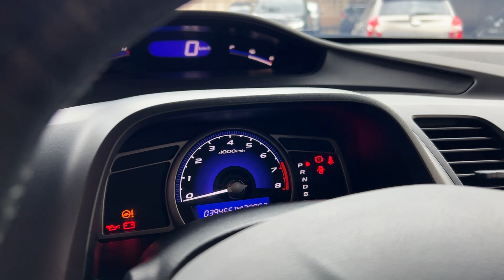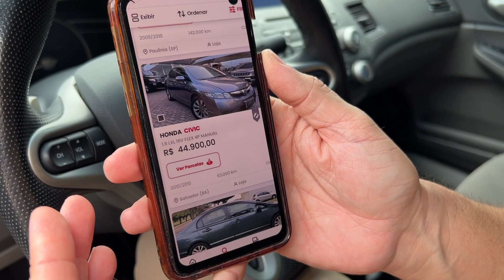Você compraria um Honda Civic G8 com 39mil KM?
Nosso cliente pagou R$ 35.000 nessa jóia, um verdadeiro achado. O Civic G8 com um motor 1.8 e 140cv de potência, traz luxo e conforto e é uma das versões mais bonitas do Civic. Neste carro incrível fizemos algumas modificações para deixar ele ainda mais elegante. Veja no vídeo os acessórios instalados e deixa nos comentários qual usadinho você compraria.
Obs: ESSE CARRO NÃO ESTÁ A VENDA.